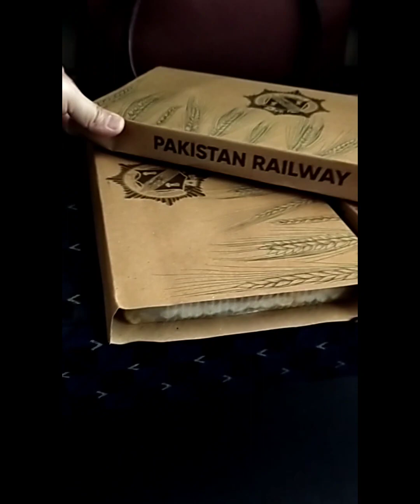Vlog, Ziart e Sheikh Travel By Train || Wonderful Experience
I was blessed to visit my mentor.It was amaizing travel by train lahore to Karachi and Karachi to Lahore. Shalimar train mein business class ne heran KR dia. wapsi pr green line ne heran o pareshan KR dia.It was amaizingly unbelievable that Pakistan railway is serving too good.you must try it.they gave us pillow and sheat, juice, dinner and break fast. everything was too good.